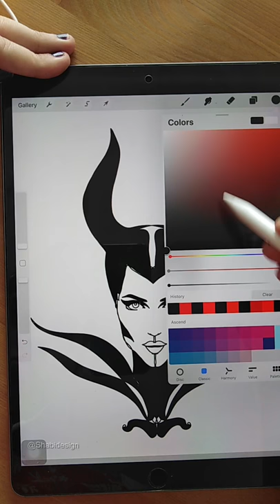How to Draw Maleficent with just one line?!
I draw that with my iPad and procreate app